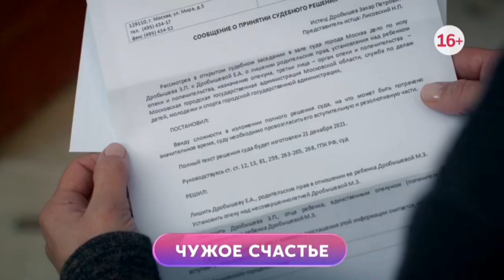Чужое счастье 🎬 Трейлер-анонс сериала 2022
Трейлер российского мелодраматического сериала "Чужое счастье" 2022 года

📺  У Елены есть все, что нужно для счастья – любящий муж Захар и обожаемая дочь Маша. Как и многие жены состоятельных людей, она занимается благотворительностью: руководит фондом, который помогает людям, перенесшим инсульт. Елена считает свою семью идеальной – у них и любовь, и доверие, и взаимопонимание.
    Но судьба преподносит Елене испытание – выясняется, что у мужа есть любовница, которая ждет от него ребенка.
     С этого момента жизнь Елены стремительно летит под откос. После развода героиня остается без средств к существованию, но самое страшное впереди – суд, который может оставить Машу с отцом.
     В борьбе с бывшим мужем Елена терпит сокрушительное поражение. Елена пытается жить в новой реальности, ей помогает юрист Максим, с которым они были шапочно знакомы еще в прошлой жизни.
      Максим становится для нее спасителем и защитником – она снова вынуждена сражаться с ударами судьбы, чтобы отвоевать свое счастье быть с дочкой: счастье, которое стало чужим.

⏱ Премьера ➖ 10 марта 2022 (Dомашний)

◾ Страна ➖ Россия
◾ Режиссер  ➖ Роман Бровко
◾ Производство ➖ ООО "Стар Медиа Вижн"
◾ Дистрибьютор  ➖ Dомашний
◾ Жанр  ➖ мелодрама
◾ Серий ➖ 4

◾ В ролях ➖ Любава Грешнова, Дмитрий Ратомский, Светлана Зельбет, Сергей Деревянко, Полина Василина, Алексей Нагрудный